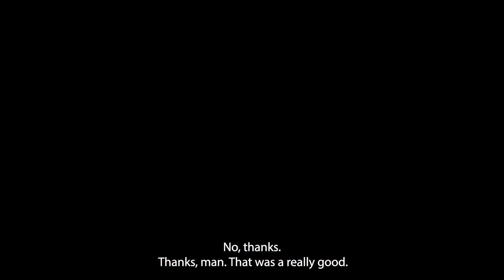HPP Short - Diving with Heroes - Ethan Hughes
This is part 3 of 3 HPP Shorts with Diving with Heroes.

Ethan Allen was a Command Sergeant Major and has been on multiple trips with Diving with Heroes. He shares his experiences of working with Diving with Heroes and how the Ocean can heal your mind, body and spirit. If you have never tried scuba diving, this is an incredible organization to get involved with. They help you with certifications, continuing education and introduce you to a community of brothers and sisters in arms that you can trust.

Diving with Heroes is an organization that takes wounded veterans scuba diving. They cover all their expenses for certification, travel, lodging and diving. This full scholarship program is dedicated to helping our heroes find peace and feel connected to a community and to mother ocean.